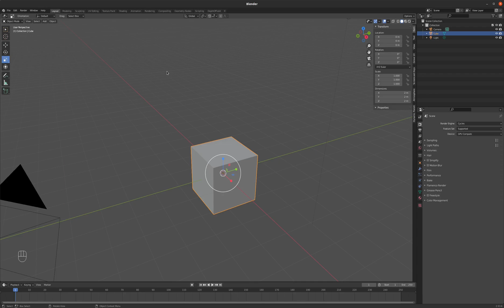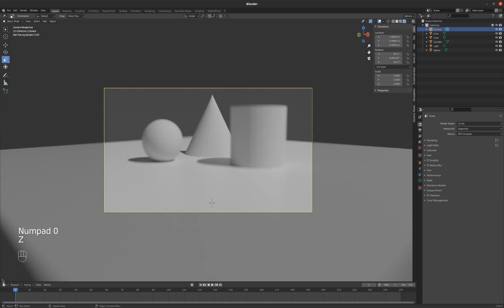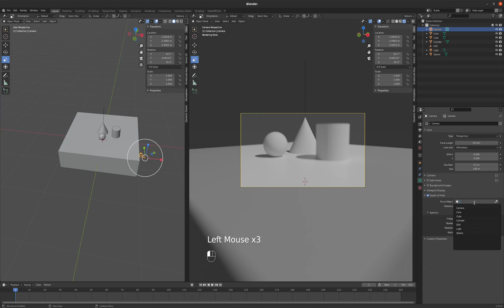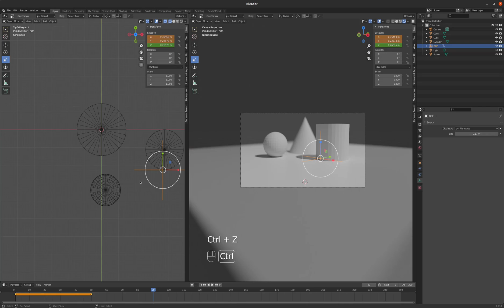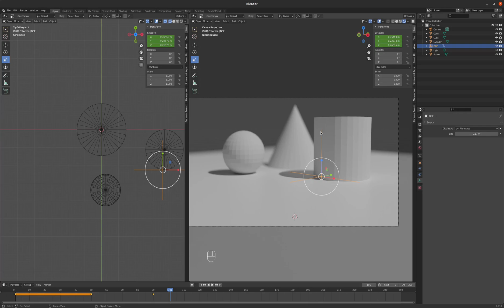Blender Tutorial 27 - Depth of Field (Selective focus)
Topics Covered:
Depth of Field
Affected by:
Proximity to the subject
Focal Length of the Lens
Aperture of the Lens
Scale of the scene
Enabling Depth of Field in your camera
Selecting a focus object
Selecting a focus distance
Using an empty as your focus object
Animating your focus by keyframing the empty location